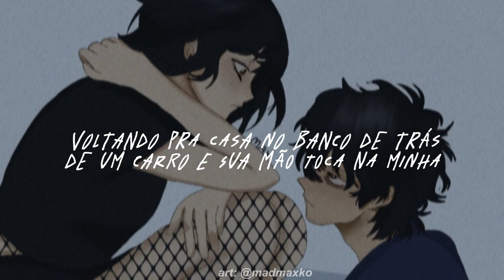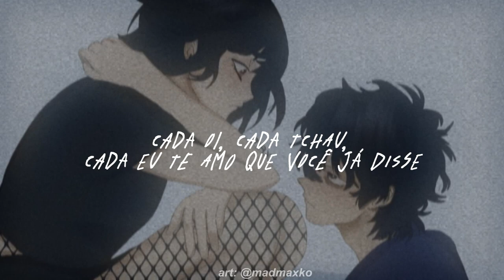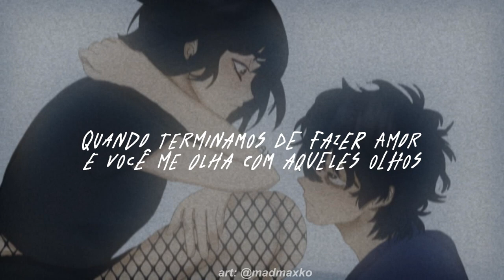new west; those eyes [tradução]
te amo max s2

lyrics//